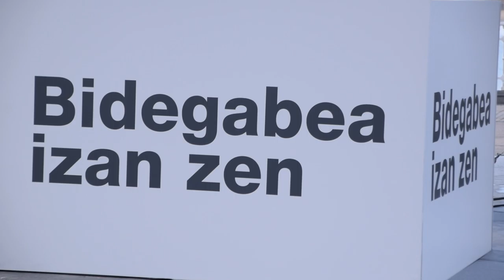Terrorismoaren biktimen Europako eguna